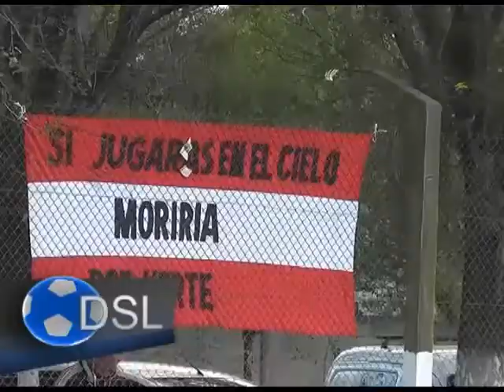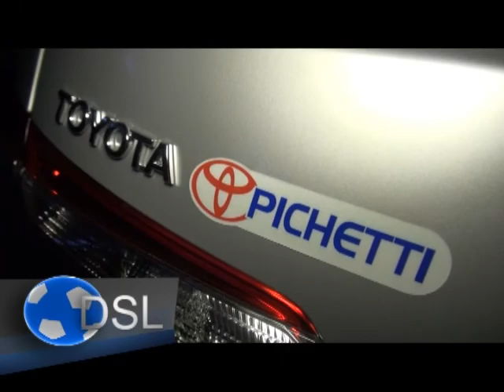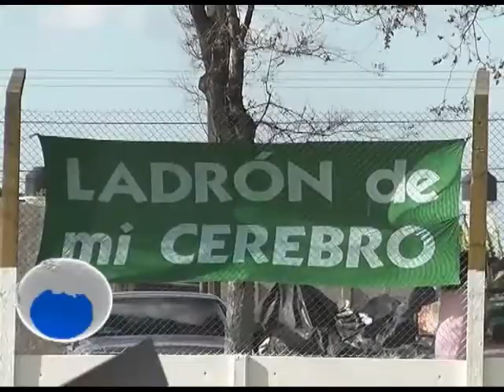Deportes sin Límites 44 16 04 14